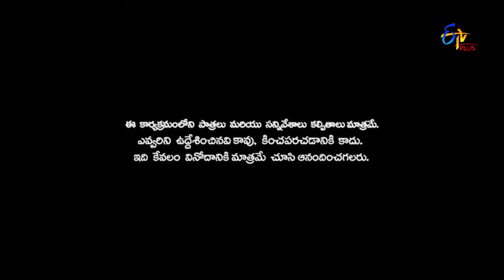Patas 2 | Praveen Performance | 12th March 2019 | ETV Plus